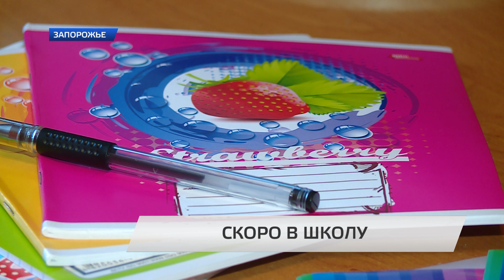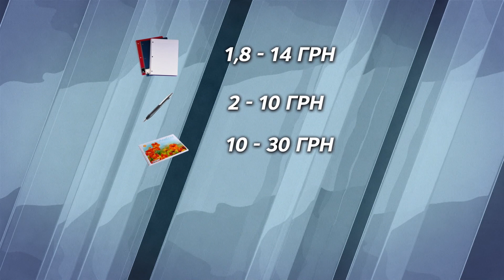Виктор Бусько -"Оппозиционный блок» уже целый год добивается индексации зарплат для учителей"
До 1 сентября — несколько дней. Собирать ребенка в школу, особенно в первый класс, - занятие не из легких. Цены на школьные принадлежности и одежду выросли минимум в два раза. Обучение и подготовка ребенка к школе становится для многих семей неподъемным удовольствием. Почем нынче бесплатное образование и как наше государство заботится о своем ближайшем будущем — узнавали наши журналисты.